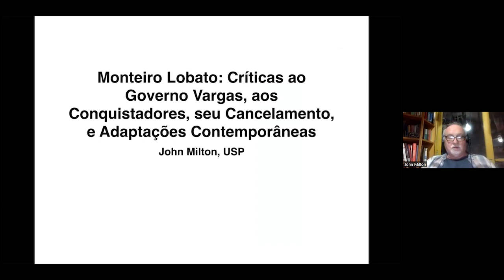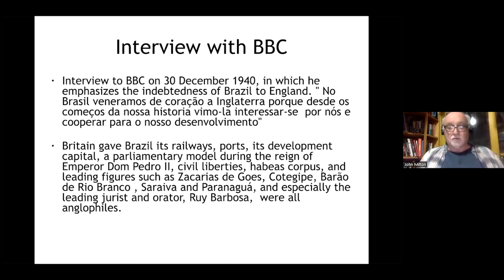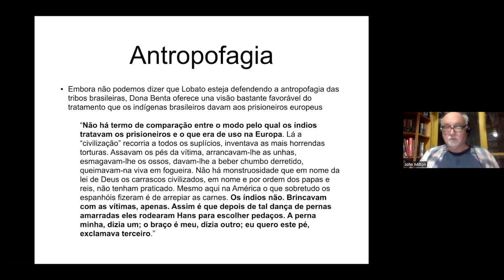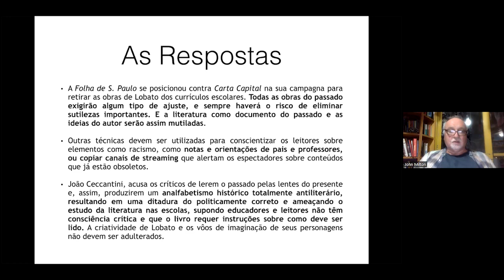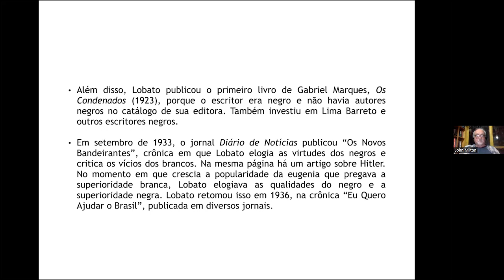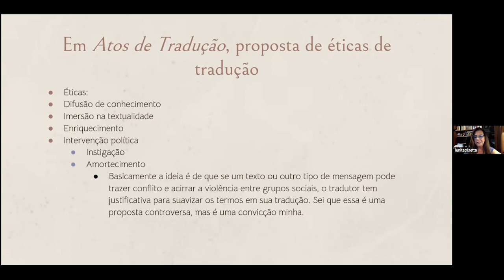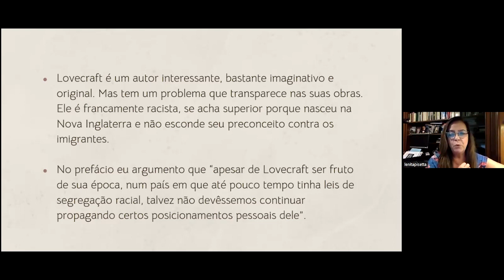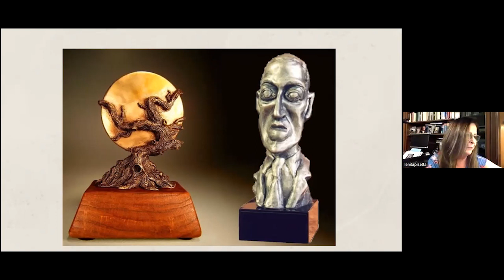VII Encontro "E por falar em tradução" - Debate sobre a tradução de conteúdos polêmicos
VII Encontro "E por falar em tradução" - Mesa de abertura: Debate sobre a tradução de conteúdos polêmicos, por Lenita Pietta (USP) e John Milton (USP).
Data da realização: 17 de outubro de 2022.

Mediação: Érica Lima (UNICAMP)